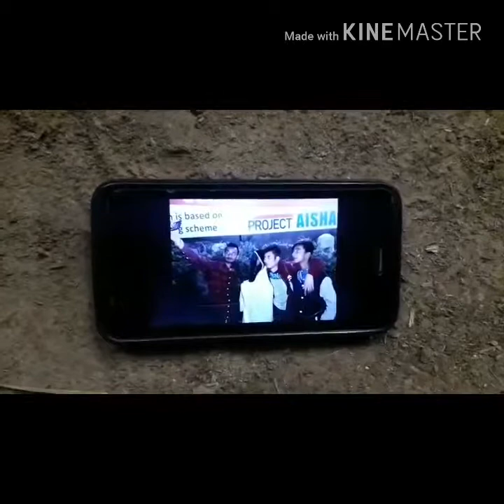Part 3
Darna Mana Hai